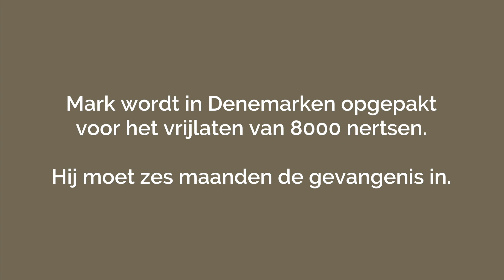Mark Kulsdom van The Dutch Weed Burger vertelt over vegan hamburgers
Iedere week zetten we bij MaatschapWij de schijnwerper op een ondernemer die niet alleen op de centen let, maar zich vooral inzet om maatschappelijk van betekenis te zijn.